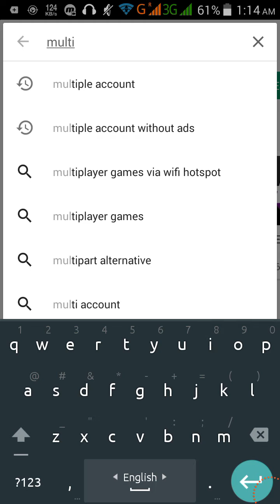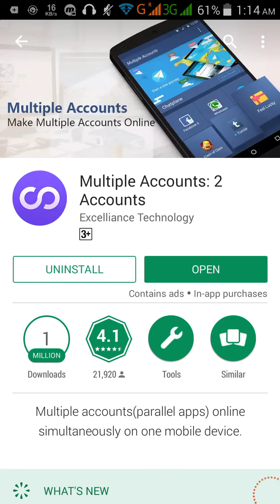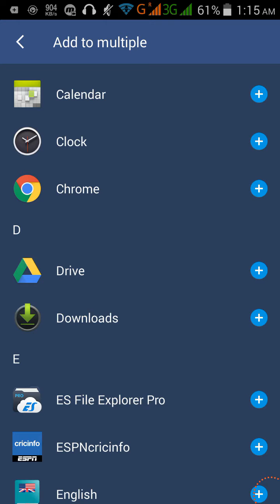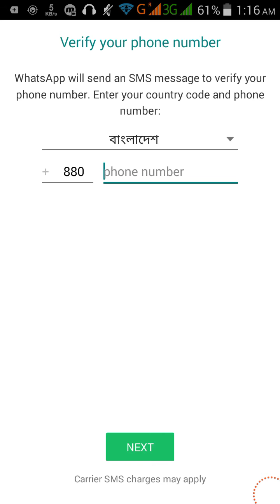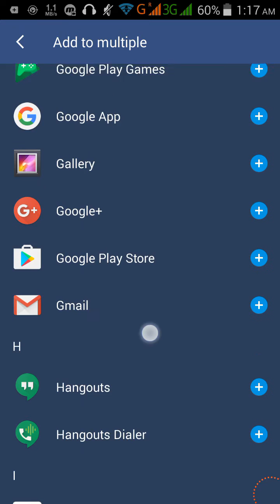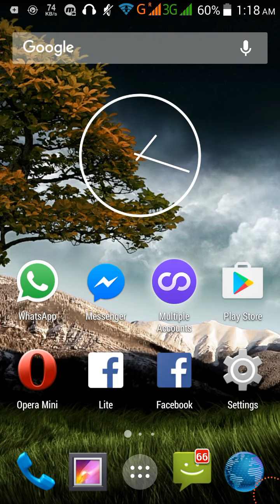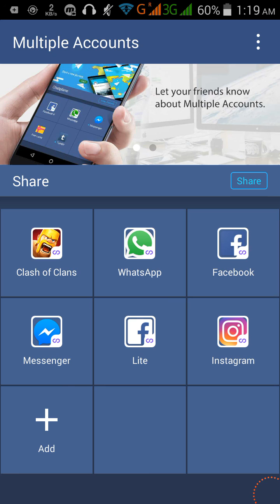কিভাবে একই ফোনে একাধিক Whatsapp, imo, Facebook, Messenger ইত্যাদি ব্যবহার করবেন। অফিসিয়াল এপ দিয়েই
দুইটি আইডি বা দুটি নাম্বার দিয়ে Whatsapp, Viber, instagram, messenger, clash of clan, playstore, imo, Viber, facebook যেকোনো এপ ইউস করুন এক মোবাইলেই। আলাদা কোনো এপ ইউস করতে হবে না, অফিসিয়াল এপ দিয়েই ইউস করতে পারবেন

আরো ভিডিও পেতে সাবসক্রাইব করুন আমাদের চ্যানেল।

This is a tutorial on how to use multiple Facebook, Whatsapp, Messenger, Viber, Instagram, Twitter etc. any accounts / apps In One Android Smartphone - Android Bangla Tutorial. (Tech Tricks)

Now you can easily use 2 Facebook accounts, 2 Whatsapp accounts, 2 messenger app, 2 Viber apps, 2 imo apps, 2 instagram apps, 2 Clash of clan apps in your Android.